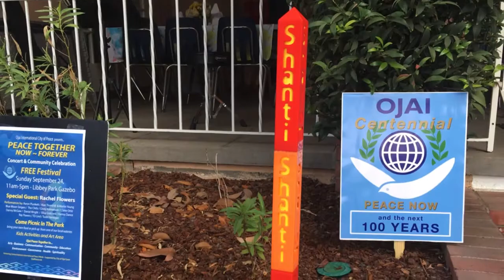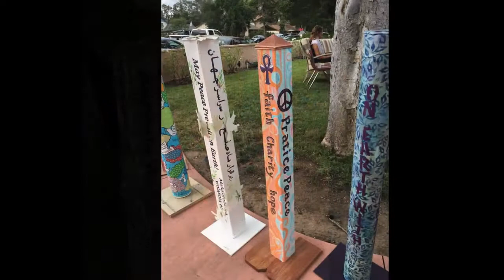International Peace Day Ojai, CA September 21, 2017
Celebrating International Peace Day at the Gables where over 40 Peace Poles were made by community members and displayed. A great time with talks, music, and Feast for Peace.